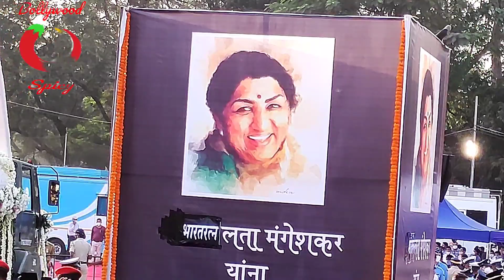Lata Mangeshkar Ji Last Rites In Mumbai